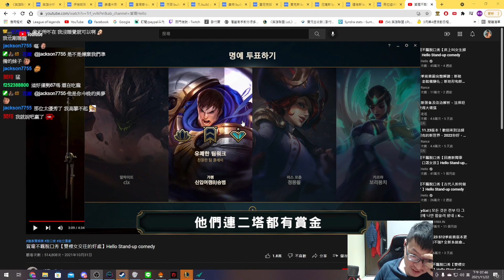這怎麼也有賞金？這個版本鼻地大師要崛起了？比賽內容將大變！ 征服者趙信XinZhao！Goredrinker+Sterak's Gage！【西門夜說westdoor】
若非此窗口授權，一律概不承認。